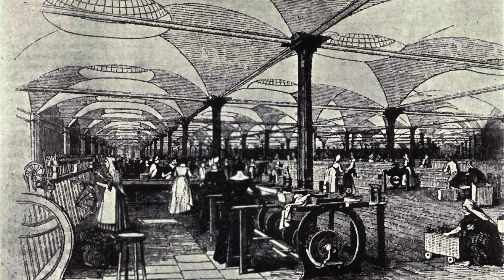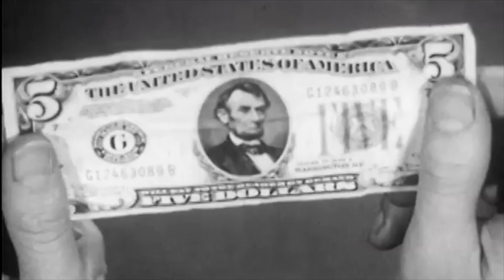Karl Marx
CORRECTION: Marx was born in 1818, not 1918

There is so much to talk about when it comes to Karl Marx. From communism and it's treacherous dictators to commodity fetishism, here are just a few of his philosophies, including the precursors that led to his theories being devised, such as Imperialism and the Industrial Revolution.

Some footage by: Video (videvo.net)